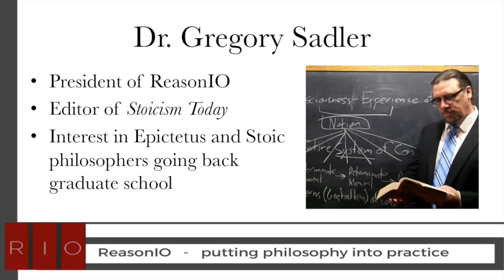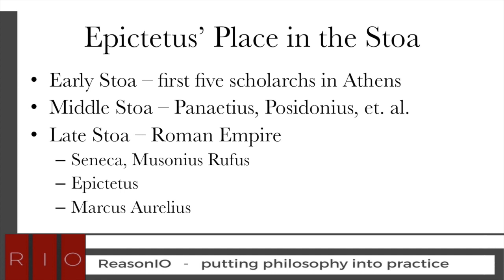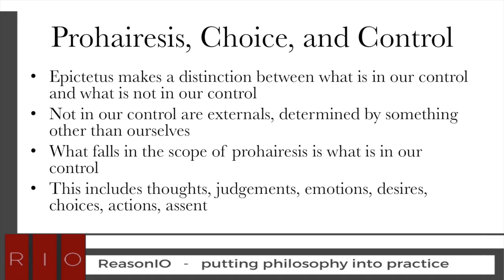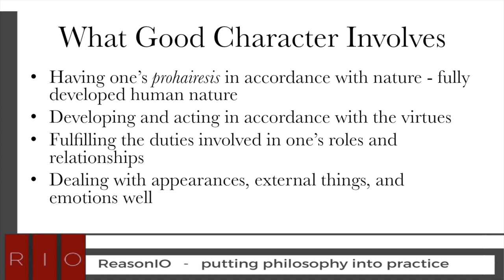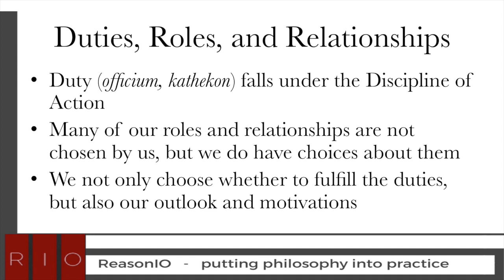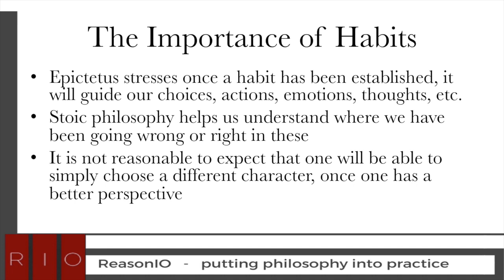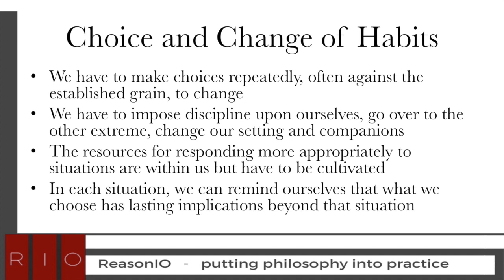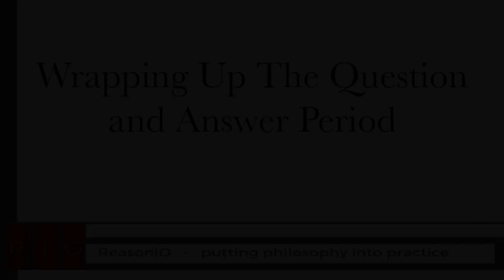December 2017 Webinar - Epictetus on Choice and Character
This is the eight in a series of new 45-minute Webinars developed and hosted by ReasonIO.  In this webinar, I introduce the participants to some of key ideas of the Stoic philosopher Epictetus' works (i.e. the Discourses and Enchiridion), focusing particularly on choice and character.  We discuss the faculty of choice and what choice extends to.  We also discuss how the Stoics understand good character, and how choices figure into developing a good character in terms of habits - particularly those of virtues and vices..

We take about 20 minutes worth of questions at the end of the webinar, providing some answers and additional discussion spurred by those questions.

The 2-hour-long online seminars on Epictetus, choice, and character will take place on Saturday, December 16, at 10 AM and 4 PM Central Time.